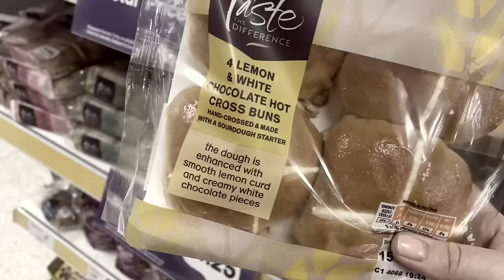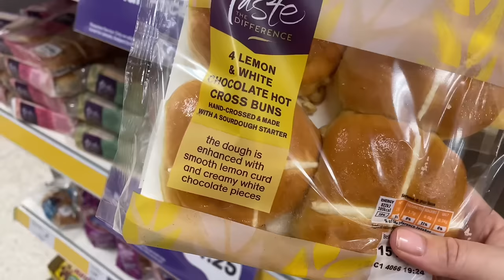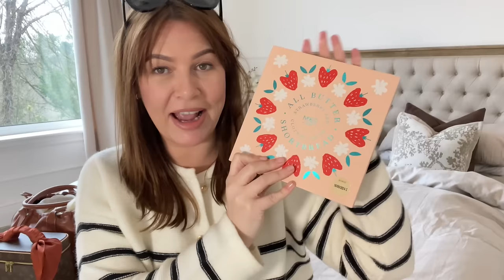RENOVATION VLOG #29 - Dressing Room, Office & Guest Room Progress 🔨| Suzy Darling